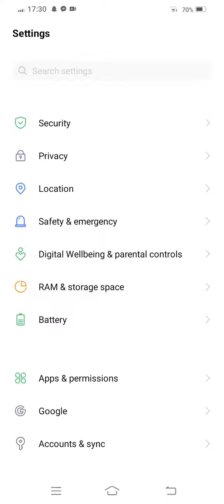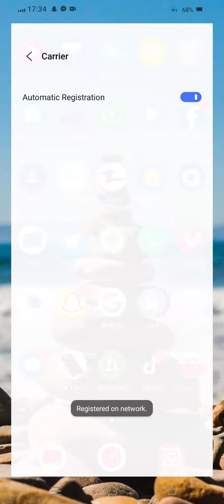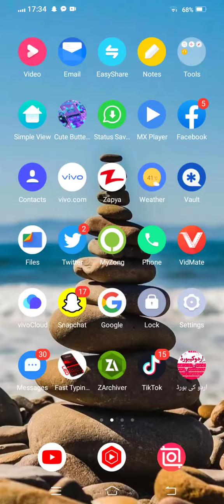How to Fix Carx Street As unknown error Occurred Please try Again Later Problem Solved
After watching this vedio you will be able to know" How to Fix Carx Street As unknown error Occurred Please try Again Later Problem Solved " so get rid of this problem and enjoy your device. if this vedio is found to helpfull for you, plz like the vedio and subscribe my channel@Tech solution 2023...press the bell icon to get the latest notification...if u have any problem, please let me tell in the comment, l will help you more. Thanks for watching.